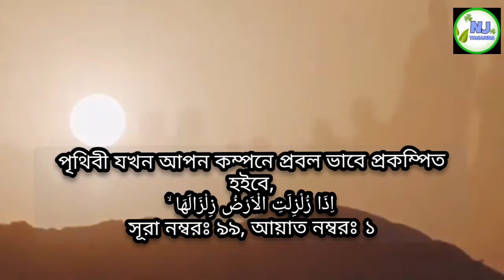Suarh Az-Zalzalah, | Salim Bahanan Beautiful Recreation